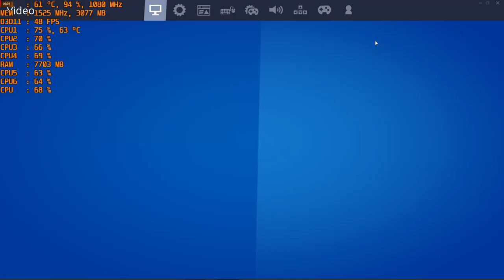* Chap. 2, Season 2 * Fortnite - 1080p ( Epic ) with the MSI R9 390 & AMD FX-6300 Overclocked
Cpu: Fx-6300 4.4ghz OC
Ram: 16gb DDR3 1866mhz
Gpu: MSI R9 390 8gb OC
OS: Windows 10 Pro
Res: 1080p
Settings:  Epic & mixed